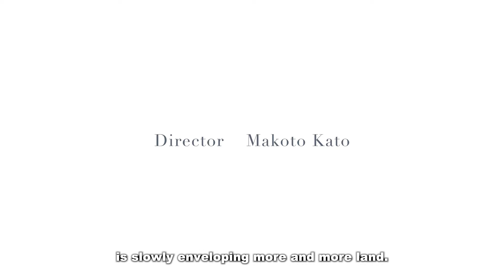ATRI -My Dear Moments- | OFFICIAL TRAILER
ATRI - My Dear Moments - is coming to Crunchyroll this Summer!

In the near future, a sudden and unexplained sea rise has left much of human civilization underwater. Ikaruga Natsuki, a boy who lost his mother and one of his legs in an accident some years earlier, returns disillusioned from a harsh life in the big city to find his old countryside home half-swallowed by the sea. Left without a family, all he has to his name is the ship and submarine left to him by his oceanologist grandmother, and her debts. His only hope to restore the dreams for the future that he has lost is to take up an opportunity presented to him by the suspicious debt collector Catherine. They set sail to search the sunken ruins of his grandmother's laboratory in order to find a treasure rumor says she left there. But what they find is not riches or jewels; it is a strange girl lying asleep in a coffin at the bottom of the sea, Atri. Atri is a robot, but her appearance and her wealth of emotions would fool anyone into thinking she's a living, breathing human being. In gratitude for being salvaged, she makes a declaration to Natsuki.